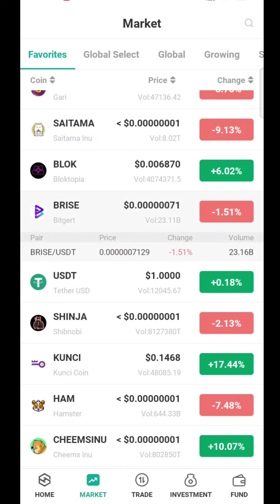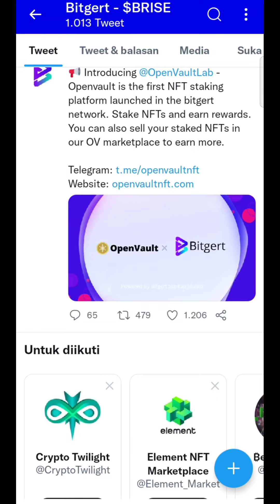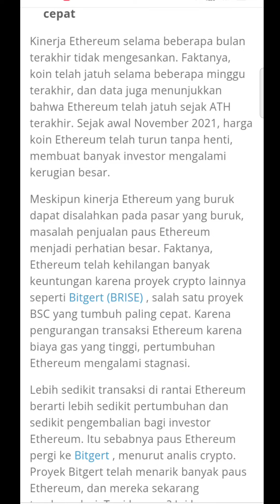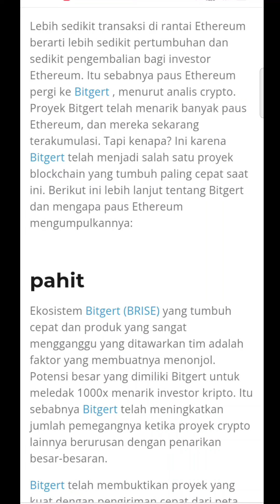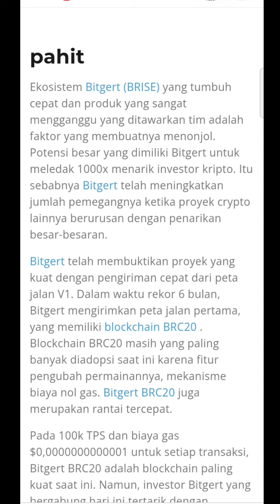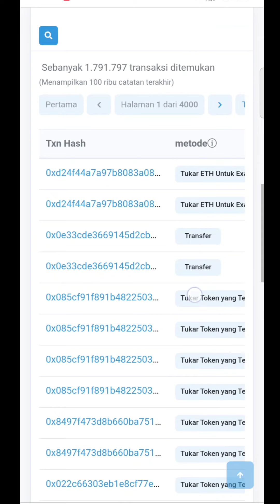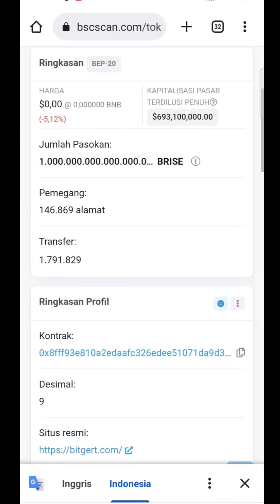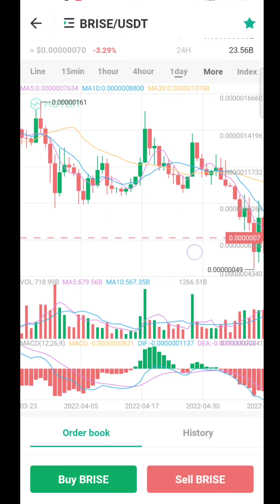⛔BITGERT JADI INCARAN PAUS ETHEREUM..‼️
Assalamualaikum..